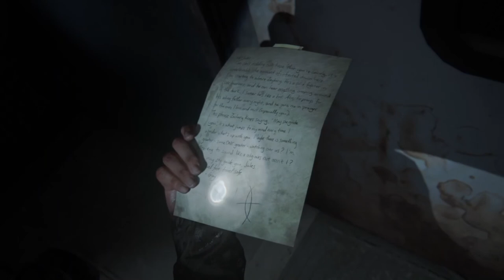THE LAST OF US 2 Gameplay Walkthrough Part 10 [ PS4] - No Commentary